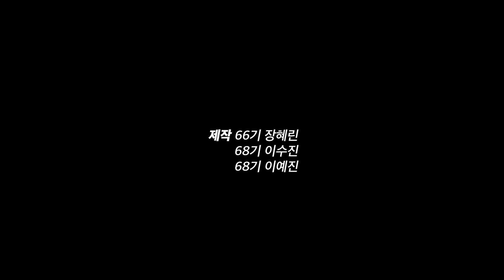고짱👊🏻 2편 - 고려대학교 축제에서 가장 힘 센💪🏼 사람을 찾아라!ㅣKUTV Original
고려대학교에서 가장 00한 사람 찾기
KUTV의 고정 예능, 고짱👊🏻이 돌아왔습니다
“고려대학교에서 가장 힘 센 사람” 찾기!
3년 만에 개최된 고려대학교 ‘석탑 대동제’에 악력기를 든 요상한(?) KUTV 국원이 나타났습니다! 고정 예능 최초 🎉외국인 게스트✨ 등장!
과연 고려대학교에서 가장 힘 센 사람은 누구일까?

66기 장혜린
68기 이수진, 이예진